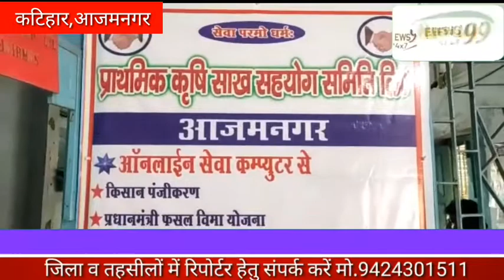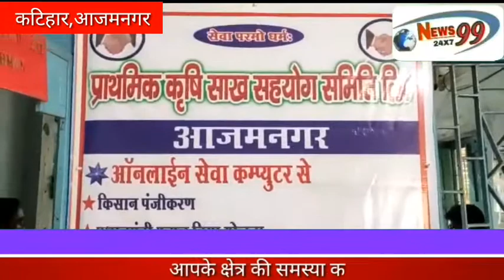आजमनगर पंचायत कोऑपरेटिव बैंक में किसान की सुविधा के लिए ऑनलाइन कंप्यूटर सेवा शुरू होने से लोगों में